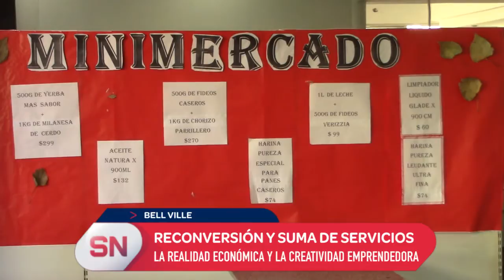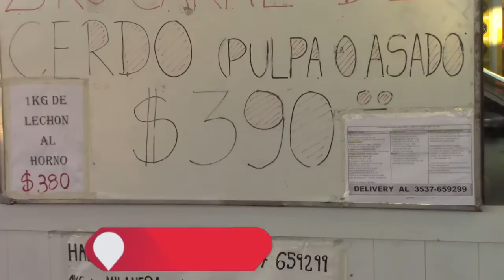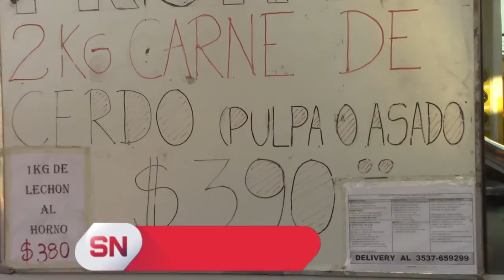RECONVERSIÓN DE BELL SHOP Y PUMA COMBUSTIBLES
La pandemia obligó a tomar alternativas en la actividad con resultados favorables. Adrián Jacquelin destacó que se logró conservar la fuente laboral y generar nuevas oportunidades de trabajo.